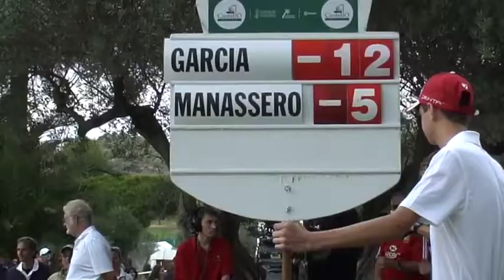Matteo Manassero hoyo 18 2ª Jornada Castello Masters 2011.m4v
Matteo Manassero en el hoyo 18 de la segunda jornada del Castello Masters 2011. // Matteo Manassero 18th hole at second round Castello Masters 2011